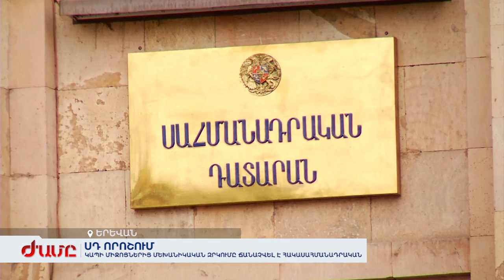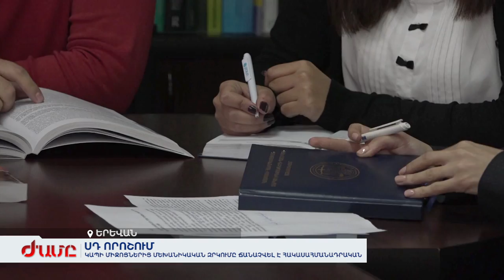ՍԴ. Կապի միջոցներից մեխանիկական զրկումը ճանաչվել է հակասահմանադրական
Դատարանն Ազգային ժողովի և Կառավարության համար վերջնաժամկետ է սահմանել: